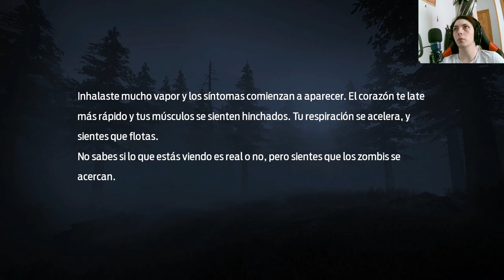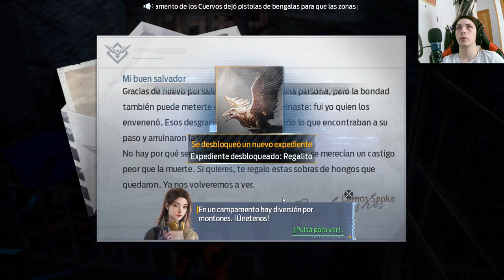El Misterioso Doctor: Revelaciones Mortales en Undawn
Únete a una inquietante aventura en Undawn mientras ayudas a un misterioso doctor. Sin embargo, descubrirás que las apariencias engañan, ya que el doctor revela su verdadera naturaleza como asesino. Prepárate para giros impactantes y emocionantes en este capítulo lleno de suspense de Undawn.